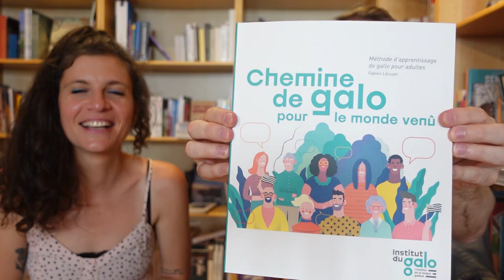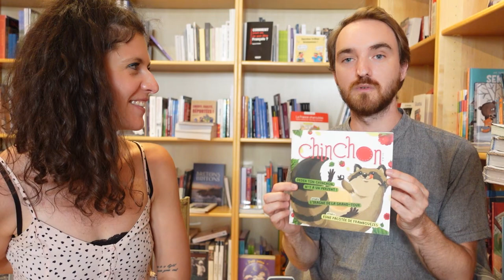Le GALLO avec Vassili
☆ AR GALO ☆

Pour cette vidéo nous avons été accueilli dans la librairie l’Encre de Bretagne à Rennes.

LA méthode pour apprendre le gallo : “Chemine de Galo pour le monde venû”